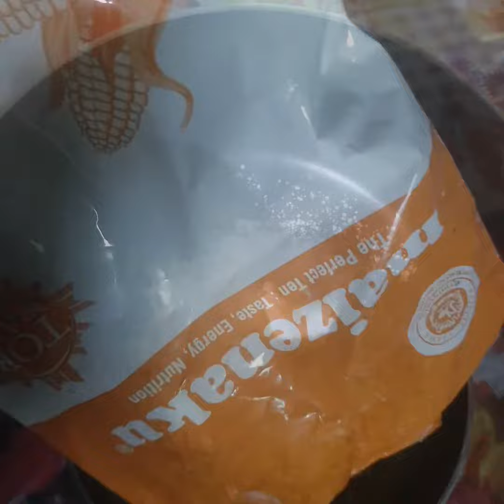CARA BUAT KUE SUS PANDAN CANTIK🍃🤤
Resep Sus:
100 ml air
1 tetes pasta pandan
50 gr mentega
1/4 sdt garam
1 sdt gula pasir
60 gr tepung terigu serba guna
2 telur

isi vla:
200ml susu cair
3 sdm gula
1 sdt garam
1sdm mentega
25gr Maizena